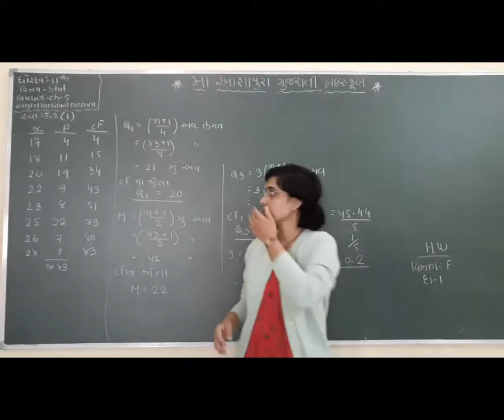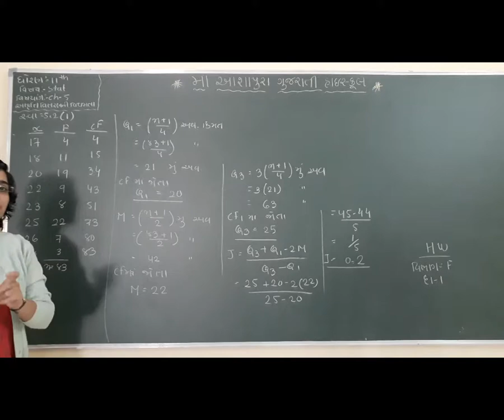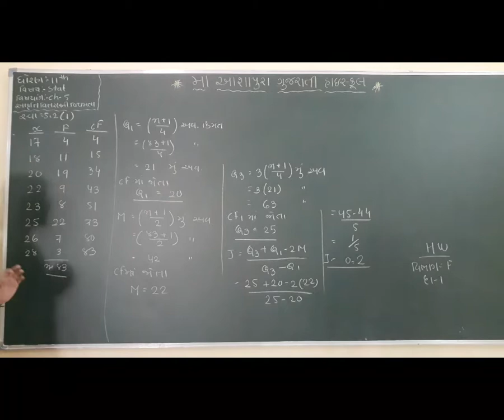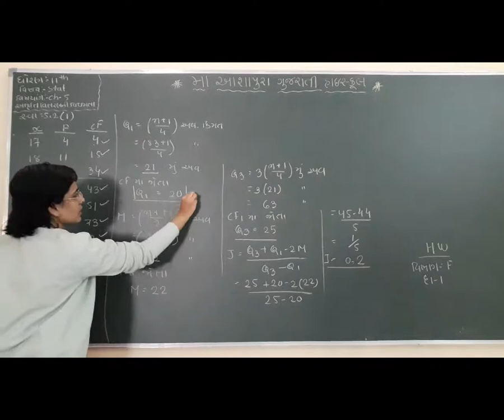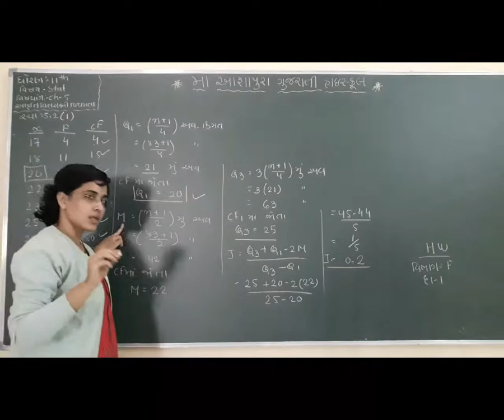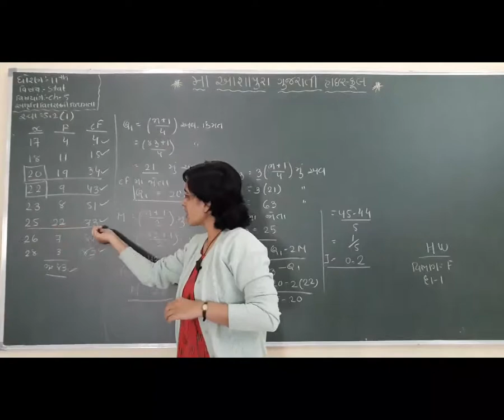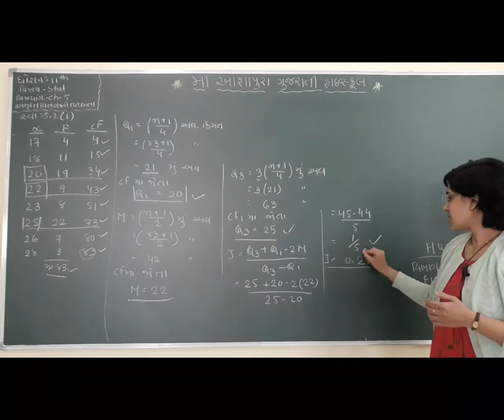STD 11 GM SUB STAT CH 5 AAVRUTI AVITARAN NI VISHAMTA P 8 BY MEGNA VADAGAMA